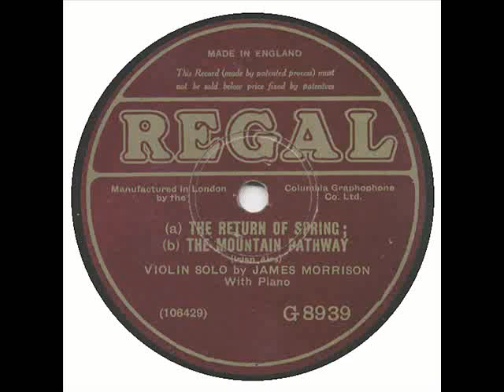James Morrison: Medley of Polkas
Another of the great Irish musicians, recorded in New York in the first half of the 20th century.

See label for the two titles.